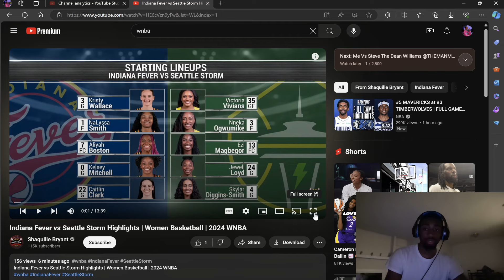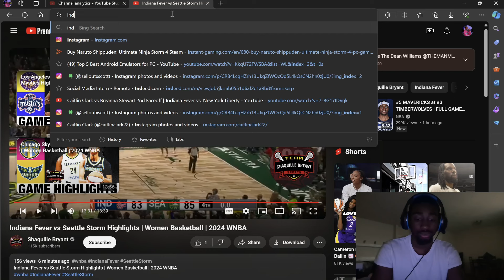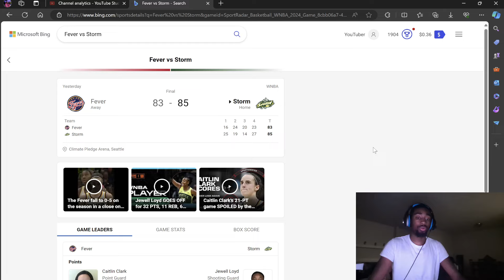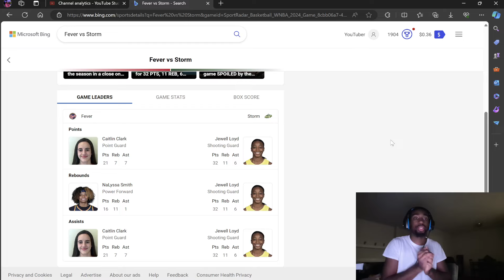Caitlin Clark Indiana Fever vs Seattle Storm Reaction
Jewell Loyd
Jewell Loyd vs Indiana Fever
Jewel Loyd vs Caitlin Clark
Caitlin Clark vs Jewell Loyd
Caitlin Clark vs Seattle Storm
Indiana Fever vs Seattle Storm
Seattle Storm vs Indiana Fever
Indiana vs Seattle
Seattle vs Indiana
Caitlin Clark Reaction
Caitlin Clark ESPN
Caitlin Clark Highlights
Caitlin Clark Record
Caitlin Clark LSU
Caitlin Clark is Mid
Caitlin Clark Stephen Curry
Caitlin Clark Gilbert Arenas
Caitlin Clark Stephen A Smith
Caitlin Clark Iowa
LSU vs Iowa
South Carolina vs lowa
Caitlin Clark WNBA
Caitlin Clark Indiana Fever
Caitlin Clark vs Breanna Stewart
Caitlin Clark vs Sabrina Ionescu
Final Four
Final Four Championship
Caitlin Clark vs South Carolina
Caitlin Clark Champion
WNBA
Angel Reese
Angel Reese Reaction
Angel Reese Championship
Angel Reese LSU
Angel Reese vs Caitlin Clark
Angel Reese Chicago Sky
Chicago Sky vs New York Liberty
Angel Reese Elite 8
Angel Reese WNBA
Angel Reese Highlights